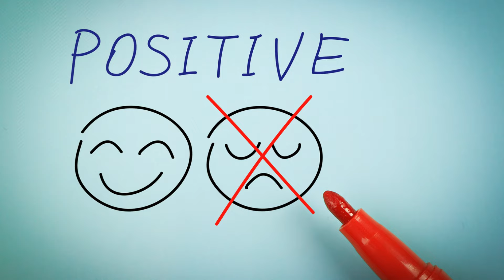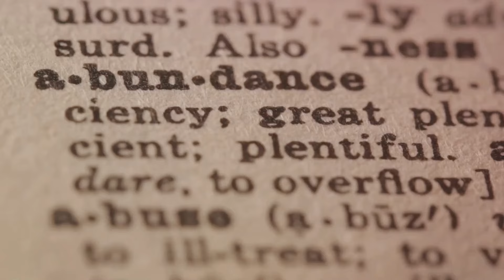Manifest money into your life! Easy steps!